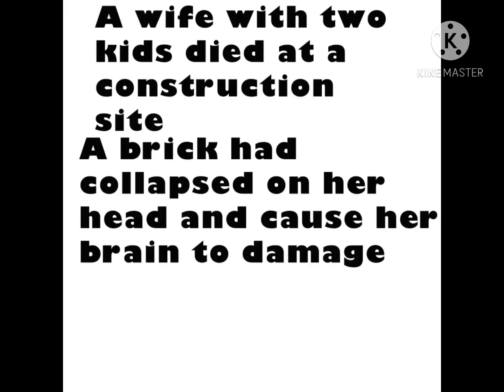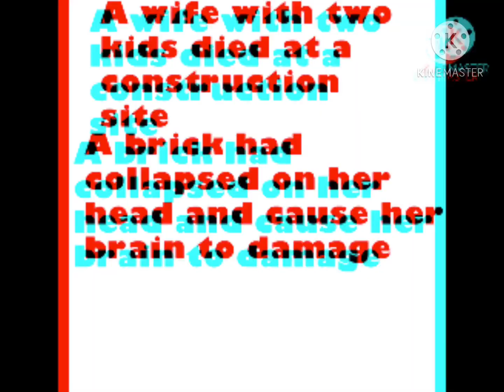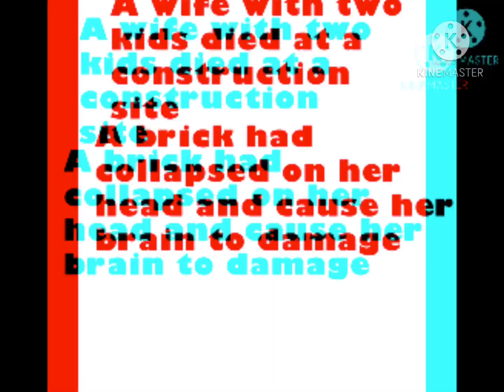Fearless (full song) (87 subs special) (gacha life)